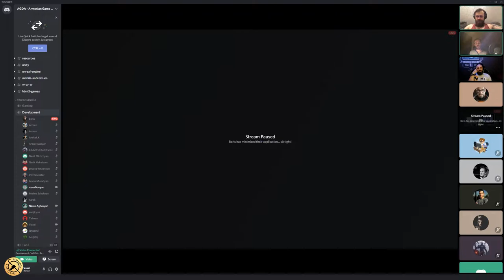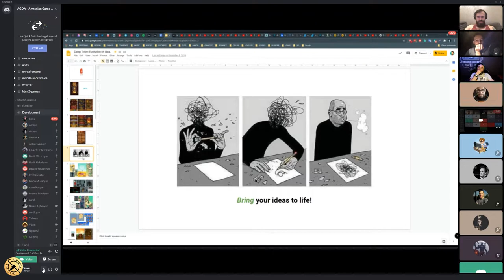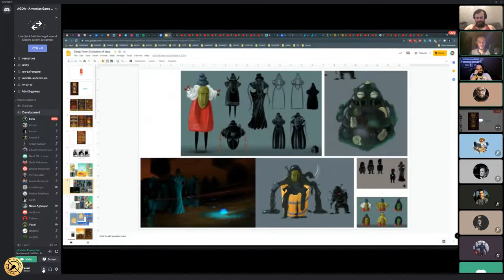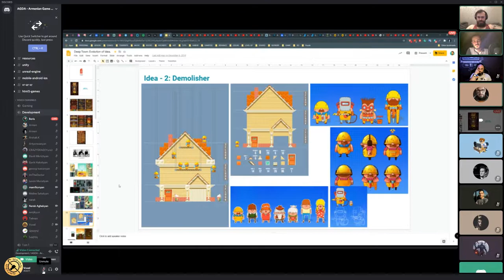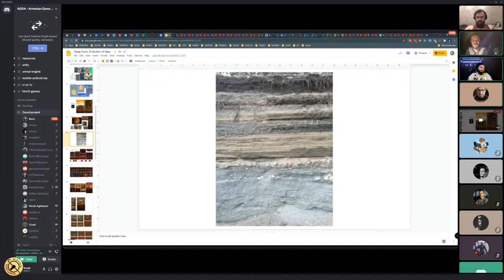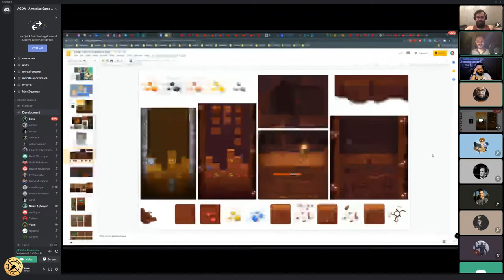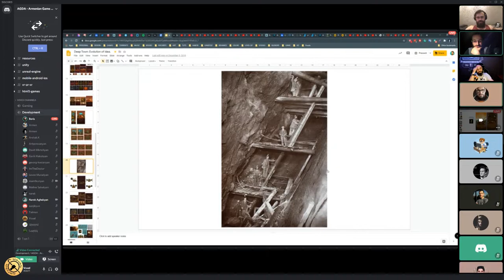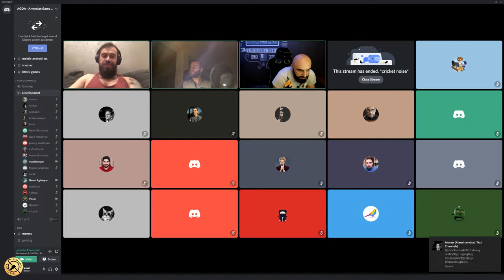Խաղի ստեղծում (գաղափարից մինչև իրականացում), մաս 2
Խաղ ստեղծելու պրոցեսը (գաղափարից մինչև իրականացում)